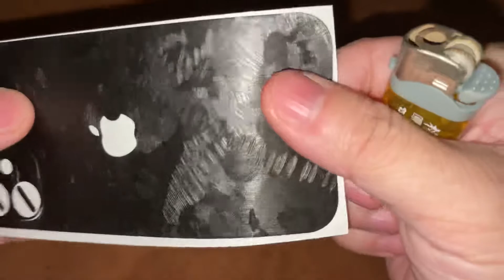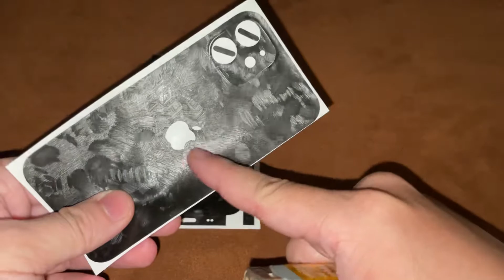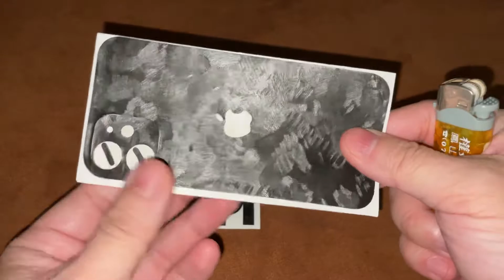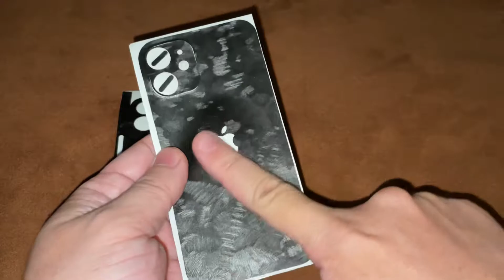機膚 耐熱測試 goatfilm iPhone 12 mini 機身 質感包覆保護貼 高級建材高耐污耐刮耐熱 碳纖維黑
廠商很有信心
說這是高級建材材質
高抗刮高抗污高耐熱
就給他燒來測試吧

測試合作與抖內
請參考頻道簡介
謝謝